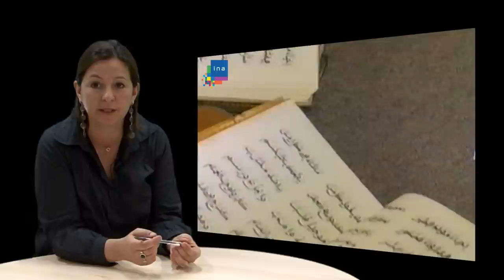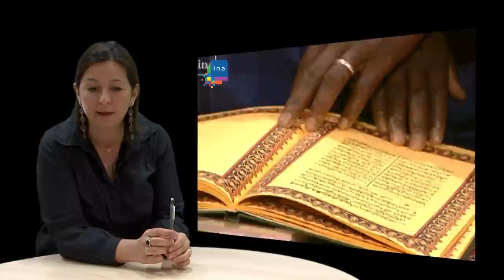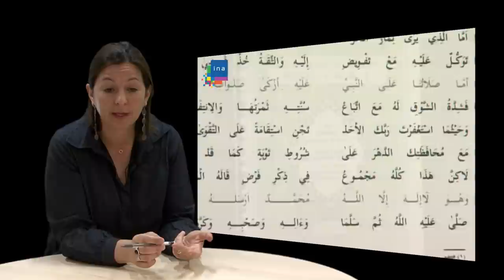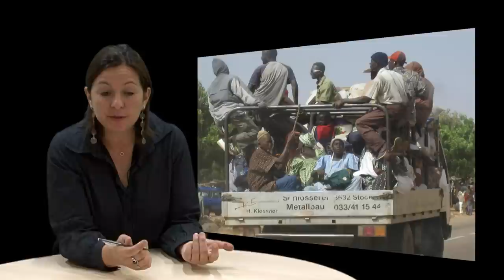Exil mouride : religion et migrations. Entretien avec Sophie Bava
A l'occasion du colloque international sur les migrations en Méditerranée, Sophie Bava, socio-anthropologue au Laboratoire population-environnement-développement (LPED ), explore les liens entre religion et migrations dans le cadre de l'exil Mouride...